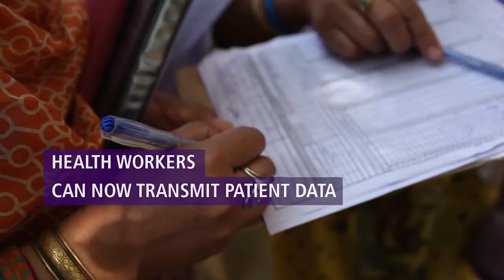How Mobile Phones Help Prevent Disease